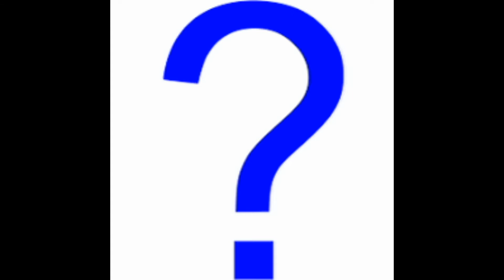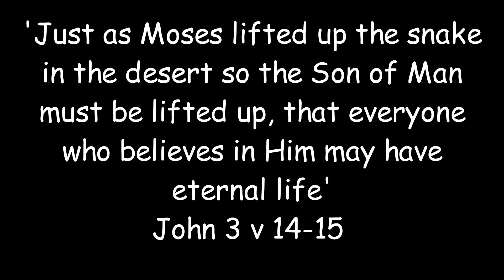Children's story - 'Moses and the bronze snake'